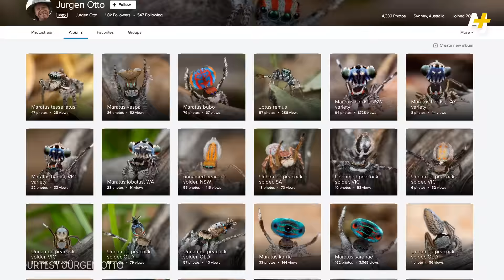Seven New Species Of Peacock Spiders Discovered In Australia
Sydney biologist Jurgen Otto just discovered seven new species of peacock spiders, which use their ornately detailed tail flaps and groovy dance moves to woo female spiders.